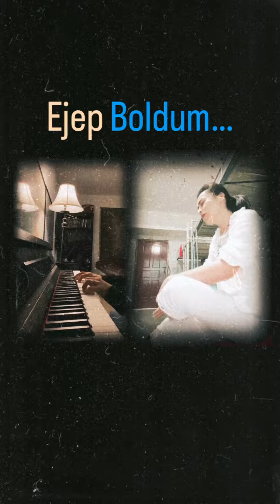Repost @kaisarpiano - Ejep boldum.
Repost @kaisarpiano
Ejep boldum ejep boldum,
Ejep bolghangha yighlaymen.
Anam turup atam turup,
Gherip bolghangha yighlaymen…💔
I found the video of this girl singing on douyin, and decided to remix. Kept it simple to not overload the original interpretation…